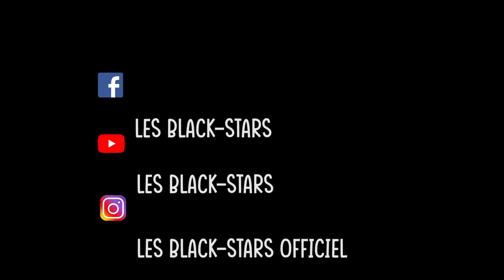Le Ndock A La Camerounaise | LES BLACK-STARS ( épisode 20 )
Booking

Tout ça à cause de la famine 😂 regarde la suite 🙏🏼